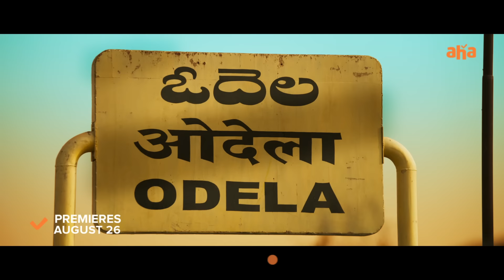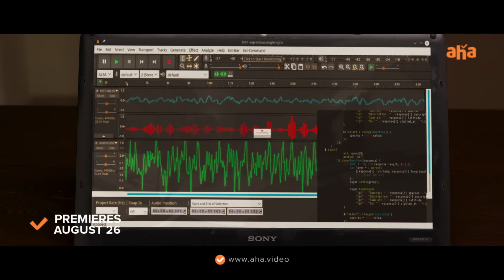Odela Railway Station Trailer | Hebah Patel | Sampath Nandi | Premieres August 26 | ahavideoIN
Director: Ashok Teja
Cast: Hebah Patel, Pujita Ponnada, Vasishta N Simha, Sai Ronak
Producer: Radha Mohan